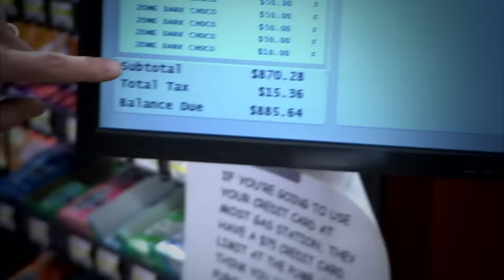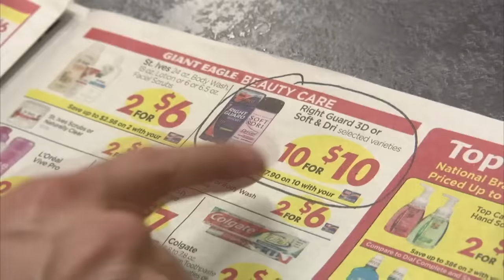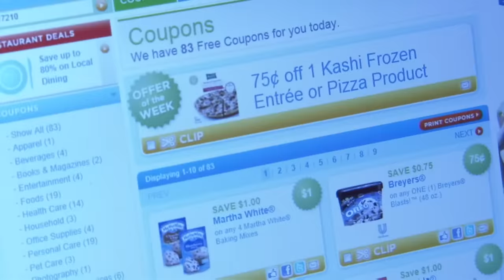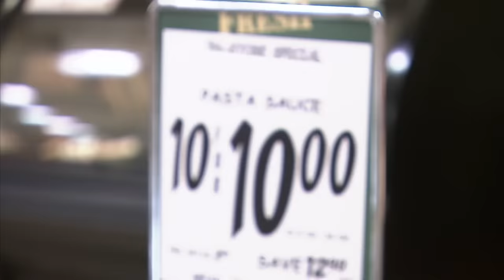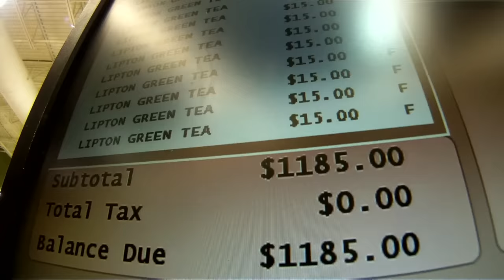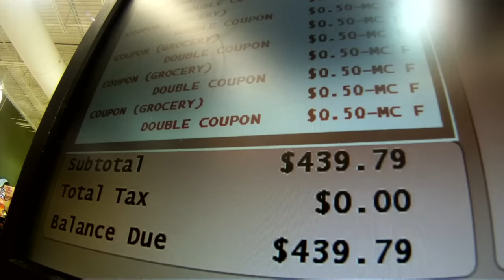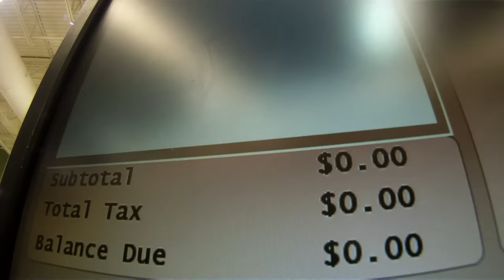Man Collects HUNDREDS Of Coupons In Order To Buy Supplies For The Community | Extreme Couponing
Chris is on a mission to donate a huge amount of supplies and food to charity. Using hundreds of carefully selected coupons, he manages to supply the community $1700 worth of goods for free!